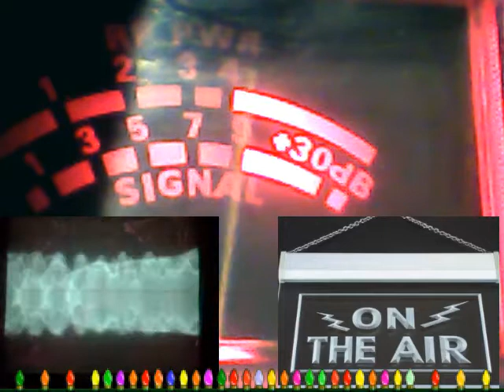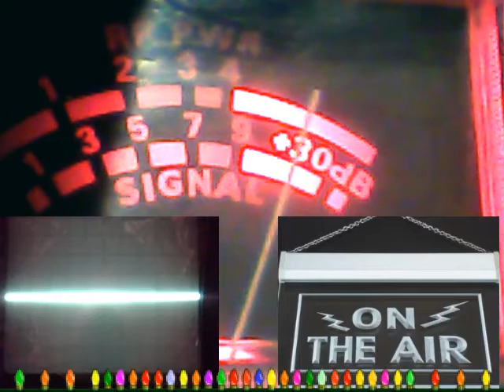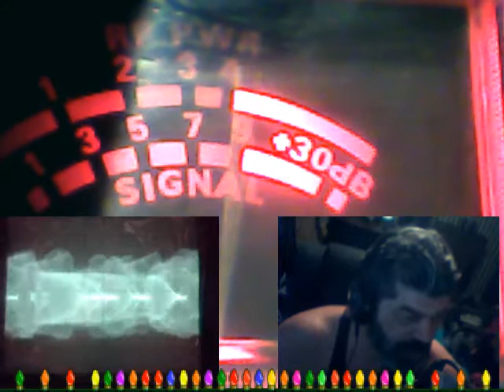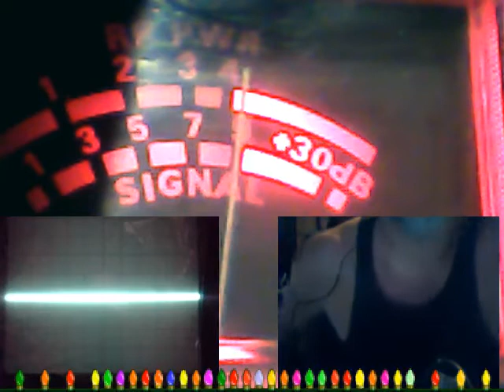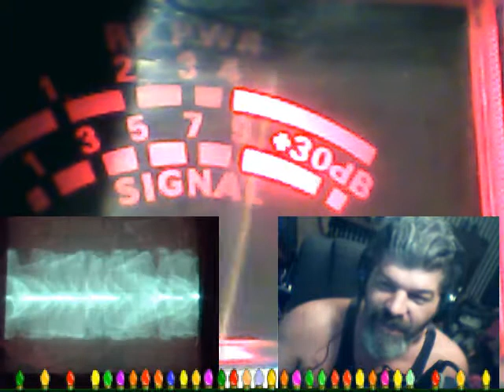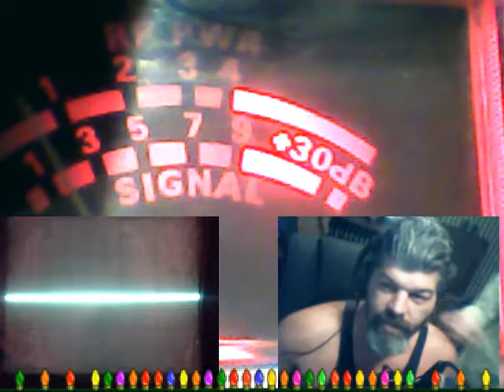Audioman288 & big popa red